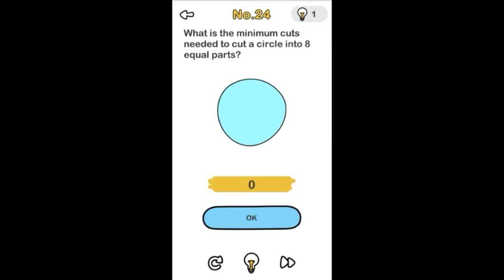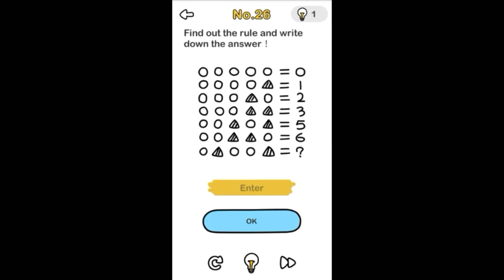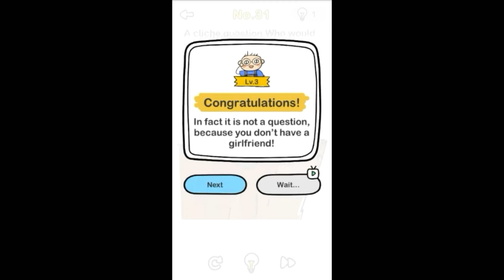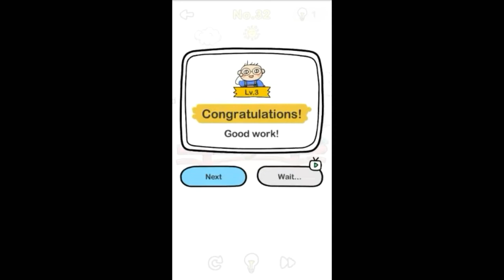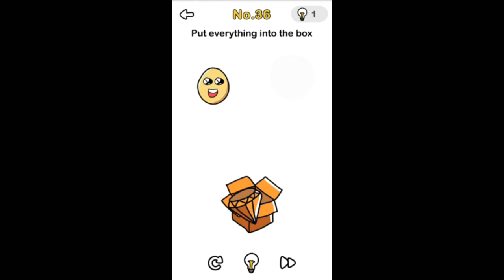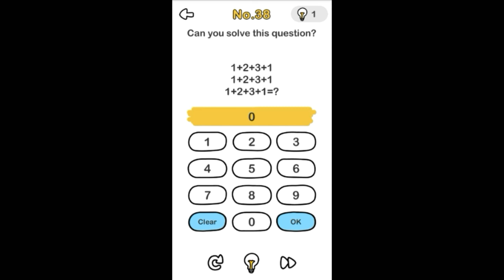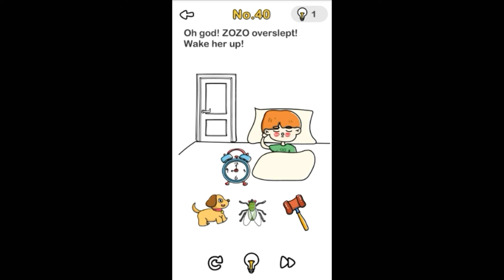My Brain is Becoming Big😱😲 Brain Out- Episode 2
Hey there, how's everyone. So today I will be Playing Brain out game which is a brain teaser.

About the Game ~ Brain Out is an addictive free tricky puzzle game with a series of tricky brain teasers and different riddles testing challenge your mind.